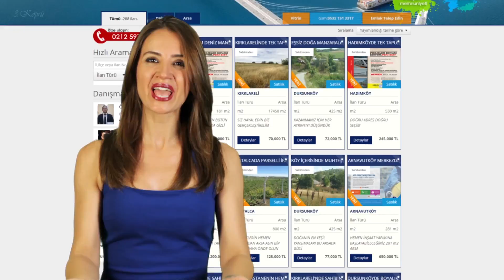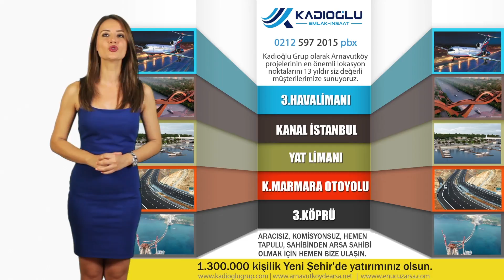ARNAVUTKÖYDE ARSA,KANAL İSTANBUL,3.HAVAALANI KADIOĞLU EMLAK & İNŞAAT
DÜNYANIN GÖZÜ BURADA !
İSTANBULUN GELECEĞİ ARNAVUTKÖY’ DE ŞEKİLLENİYOR

ASRIN PROJESİ KANAL İSTANBUL, 3. HAVA ALANI, YENİ ŞEHİR,  3. KÖPRÜ VE KUZEY MARMARA OTO YOLLARI , YAT LİMANI VE DAHA BİRÇOK PROJENİN İÇERİSİNDE BULUNDUĞU İSTANBUL’ UN YARINI ARNAVUTKÖY’ DE YATIRIMLIK ARSA VE ARAZİLER SİZLERİ BEKLİYOR.
BENİM GÜCÜM YETMEZ, BEN YATIRIMDAN ANLAMAM DEMEYİN.
GELİN HEM SİZİN HEMDE ÇOCUKLARINIZIN GELECEĞİ İÇİN YATIRIM PLANINI BİRLİKTE YAPALIM.
SİZLERİ KISA ZAMANDA ÇOK KAZANDIRAN , HEM HAYALİNİZE, HEMDE BÜTÇENİZE UYGUN DİLEDİĞİNİZ GİBİ ARSA VE ARAZİ SAHİBİ YAPALIM.
ARACI YOK , KOMİSYON YOK
DİREK TAPU SAHİBİNDEN ARSALAR
KADIOĞLU EMLAK & İNŞAAT, 2002’den bu yana sürdürdüğü dürüst ve şeffaf hizmet anlayışı, müşterilerinin yatırım yapma planları için gösterdiği titizlik ve yarının gelecek vadeden yatırımlarını bulma konusunda attığı isabetli adımlarla emlak ve gayrimenkul sektörünün aranan isimlerinden biri olmayı başarmıştır.
KADIOĞLU EMLAK & İNŞAAT’ ın  yatırımlarına yön verdiği 3000’in üzerinde değerli müşterisi, dürüstlük ve memnuniyet adına verdiği sözlerin en açık kanıtıdır.
KADIOĞLU EMLAK & İNŞAAT, Müşterilerinin bölge hakkındaki tüm sorularını; konusunda uzman  müşteri temsilcileri, yatırım danışmanları ile birlikte sizlere hizmet vermektedir. Ayrıca güncel web sitemizden ilanlarımızı ve detaylarını inceleyebilir harita üzerinden konumlarına bakabilirsiniz.
Güzel bir gelecek için en doğru yatırım danışmanınız;

KADIOĞLU EMLAK & İNŞAAT.